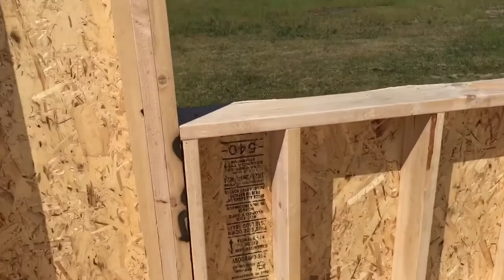Buffalo and basketball (vlog 57)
Buffalo and basketball vlog a day late sorry. We also see me at work.